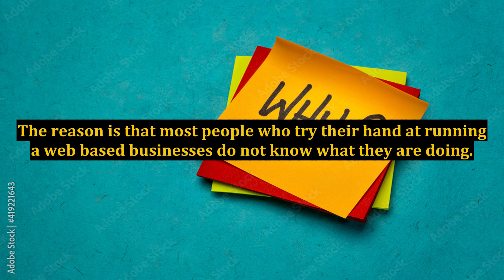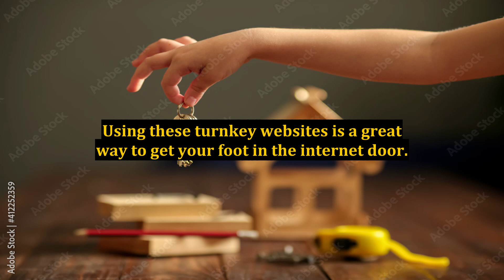Best Internet Business Practices